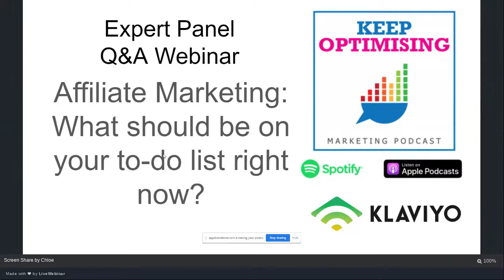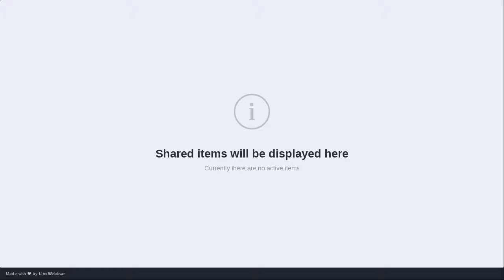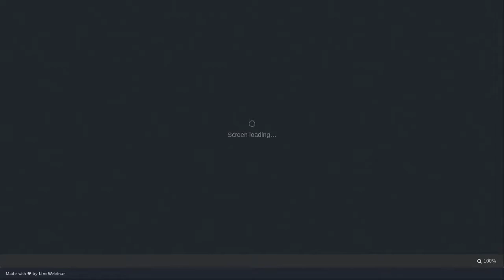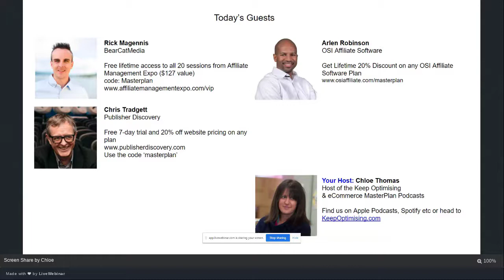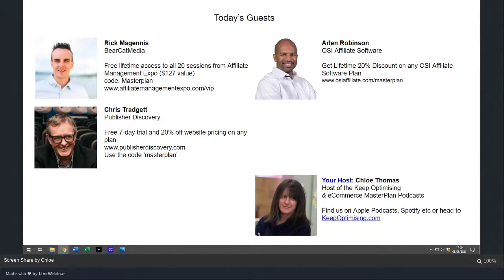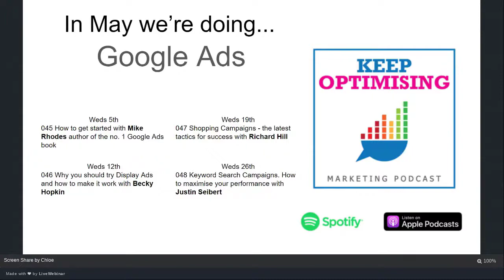KO Affiliate Marketing Webinar May 2021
The specialist Affiliate Marketing webinar from eCommerce Masterplan. Hear from Arlen Robinson of OSI Affiliates, Rick Magennis of Bearcat Media and our own Chris Tradgett explore aspects of finding, recruiting and energising your affiliates. Chloe and attendees give some great questions to tackle - well worth a listen